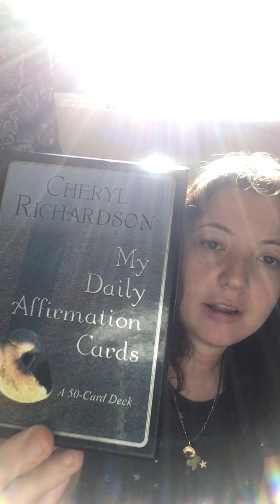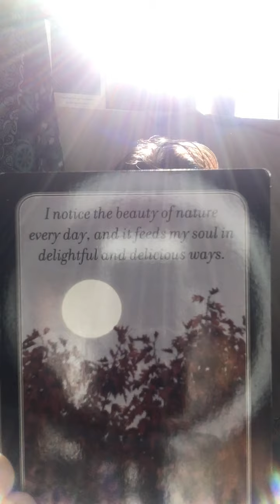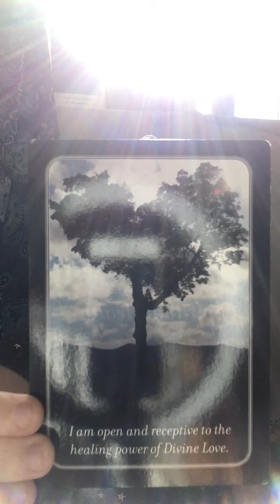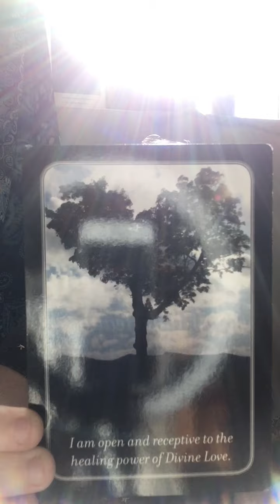Pick a Card ~ Daily Affirmation Readings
Pick a card any card... between 1 and 4 and you will be able to receive another piece of the puzzle you’ve been seeking ;)